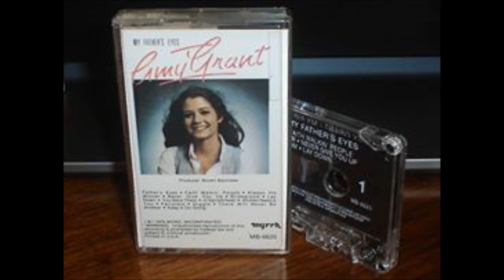AMY GRANT 11. GIGGLE (1979)